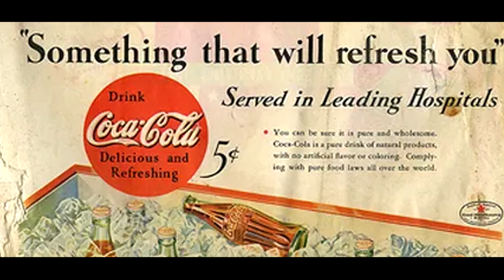Coca-Cola Was Sold for 1$!?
In this video, we delve into the rumors surrounding the creation of one of the world's most beloved drinks: Coca-Cola. Did a scientist really sell the recipe for just $1, or is it all just an urban legend? Join us as we explore the fascinating history of this iconic beverage and separate fact from fiction.